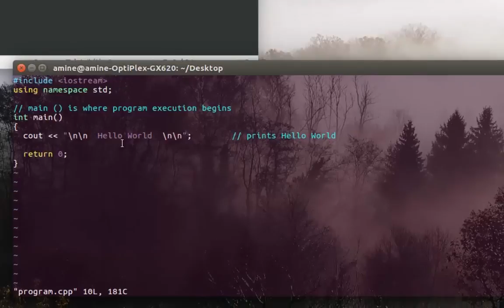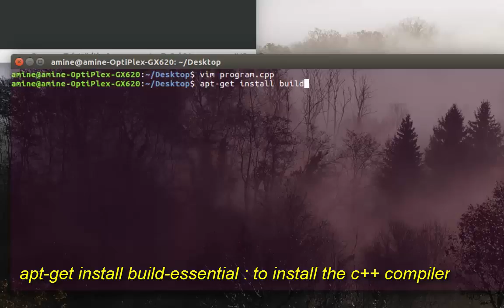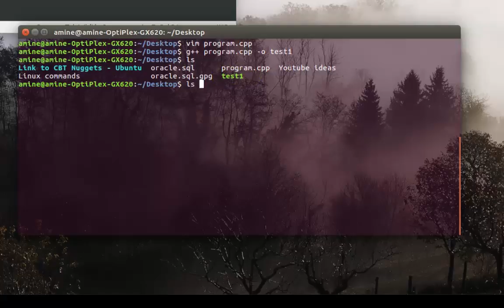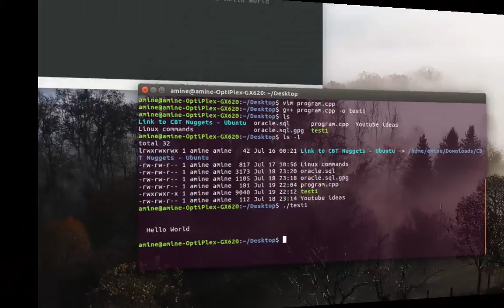How to Compile and Run C/C++ program on Ubuntu Linux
C/C++ language is a high level programming language, this video is for beginners who just started learning C/C++ or the programmers who have migrated from Windows to Ubuntu Linux.
First you need to compile and link your program. Assuming the source code is saved in a file, you can do that using the GNU C++ compiler g++.